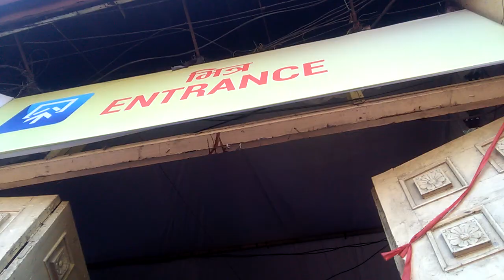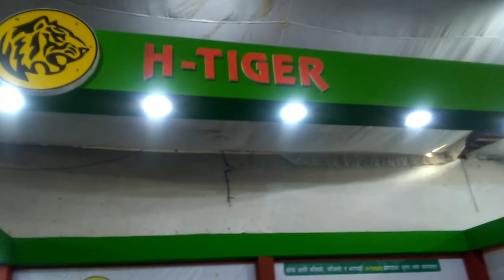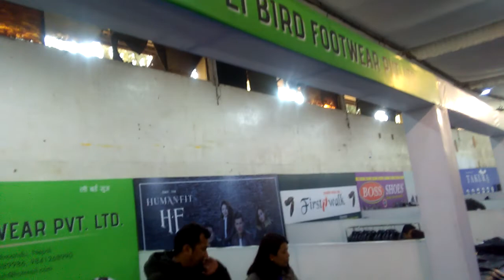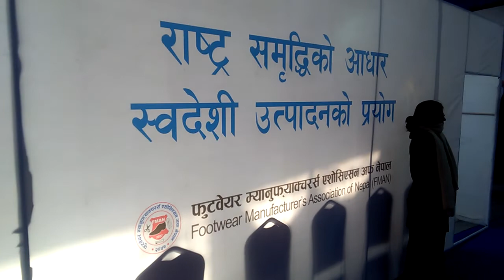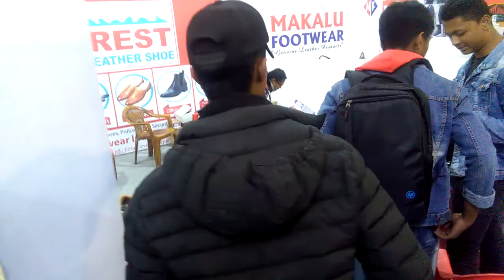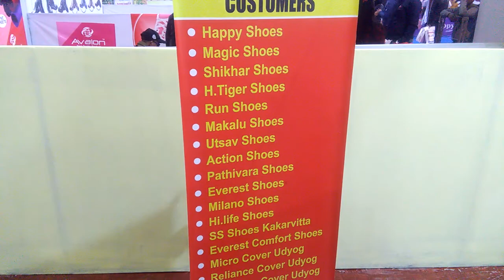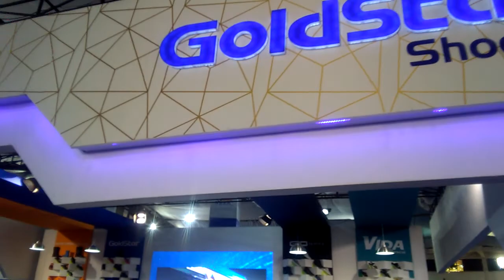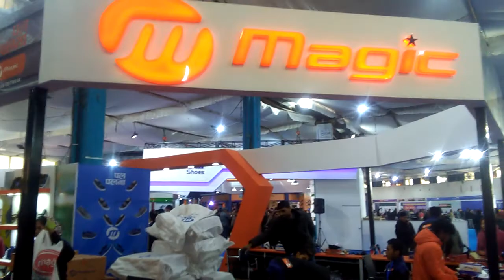Shoes fare Bhrikuti Mandap Kathmandu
झुल ताल सडक किर्तिपुरको यो द्रिश्य हेरेर कृपया आफ्नो बिचार  कमेन्ट गर्नुहोला ।!
15th footwear and leather goods expo organized by footwear manufacturers association Nepal